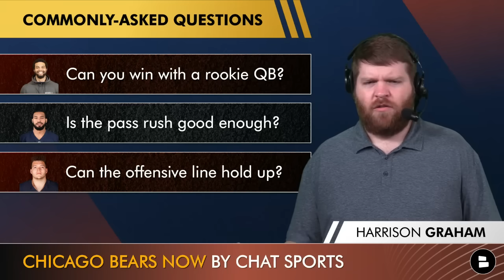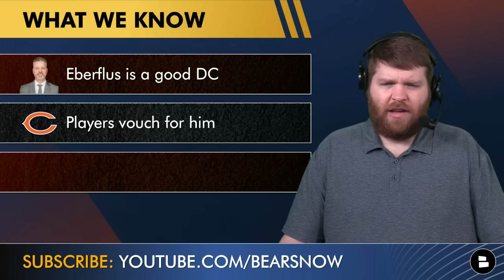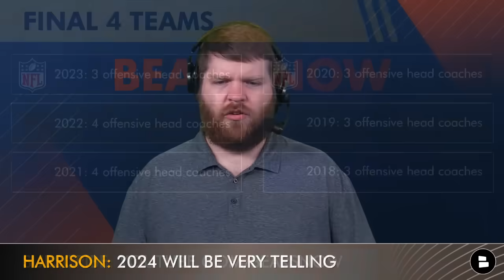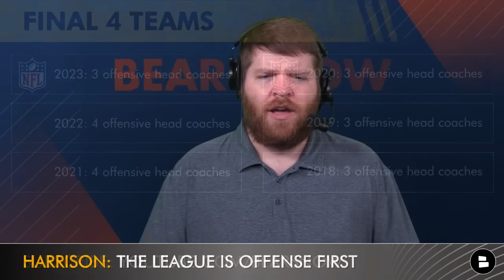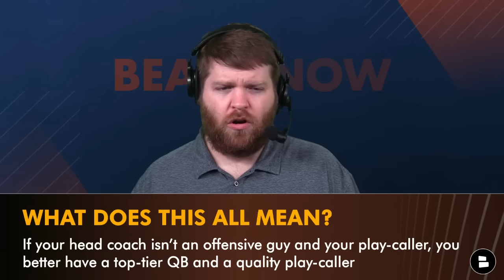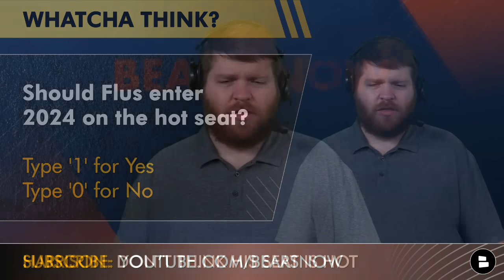THIS Is The Biggest Question Facing The Chicago Bears Entering The 2024 NFL Season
The Chicago Bears are receiving lots of hype and praise both locally and nationally heading into the 2024 NFL Season. With QB Caleb Williams onboard along with several new contributors such as Keenan Allen, D’Andre Swift and others, many are picking the Bears to be a playoff team. However, there’s still one big question facing the Bears that remains an unknown: head coach Matt Eberflus. Is Eberflus a coach that you can go on a deep playoff run with? Chat Sports host Harrison Graham dives into Eberflus’ first 2 seasons and explores whether or not he can be a high-level NFL head coach.

Chicago Bears news and rumors are covered on Bears Now by Chat Sports throughout the 2024 NFL Offseason.

Matt Eberflus’ Resume:
- 2022: 3-14 (lost final 10 games)
- 2023: 7-10 (started 0-4)
- 10-24 Overall Record
- 2-10 in NFC North Games
- 0-4 vs. Packers

Enjoyed today's episode of Bears Now? Find more Chicago Bears YouTube videos below:
- Is Caleb Williams “THE CHOSEN ONE”? NFL Reporter Says YES! + Matt Forte Says Bears Culture Is GOOD

You can read Chicago Bears news, rumors, NFL Free Agency and NFL Draft content on our Bears

Chicago Bears Coaching Staff - Defense:
- Defensive Coordinator: Eric Washington
- Cornerbacks / Defensive Passing Game Coordinator: Jon Hoke
- Linebackers: Dave Borgonzi
- Defensive Line: Travis Smith
- Safeties: Andre Curtis
- Asst. Defensive Backs: David Overstreet II"

Bear Down and light up the comments section:
- What’s your biggest question mark heading into this season?
- Can you envision the Bears winning a Super Bowl with Flus? Type ‘Y’ for Yes or ‘N’ for No
- Should Flus enter 2024 on the hot seat? Type ‘1’ for Yes or ‘0’ for No

Click the share button on today's Chicago Bears Now video and repost on X/Twitter!